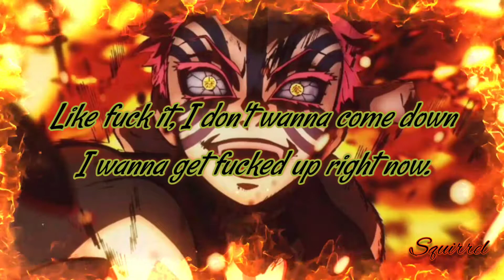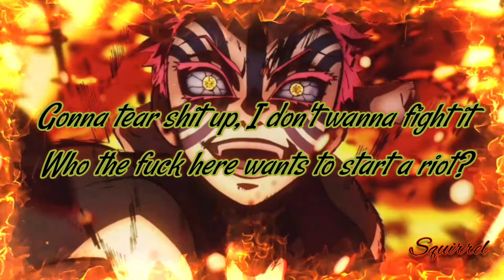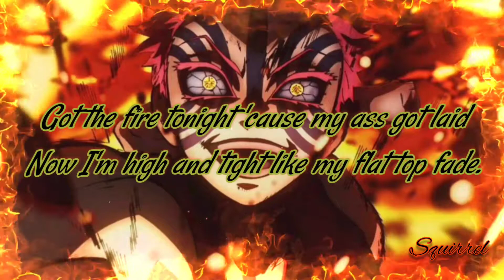Nightcore - Riot (Hollywood Undead) /Lyrics Video/